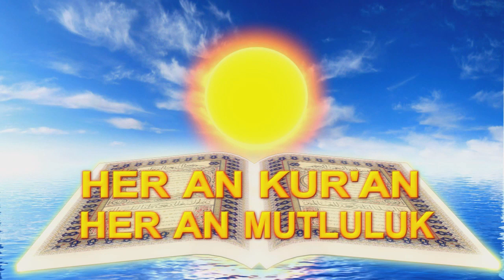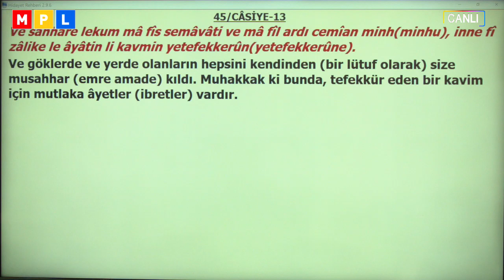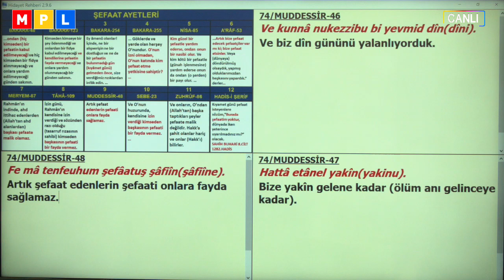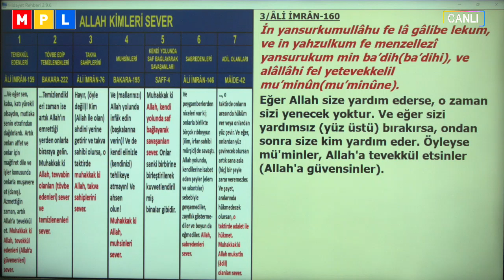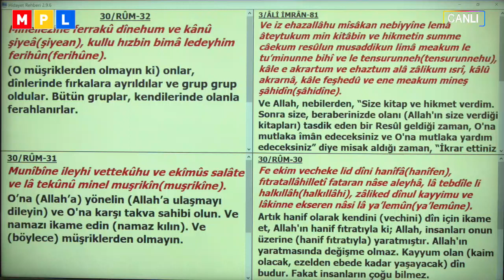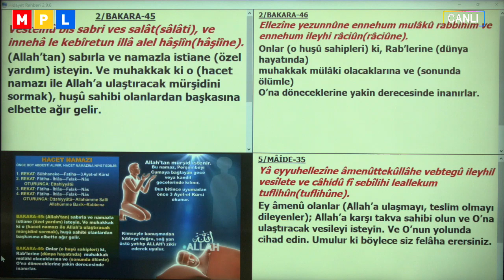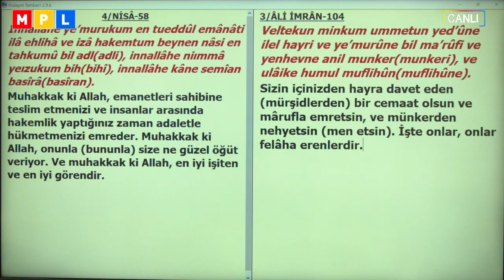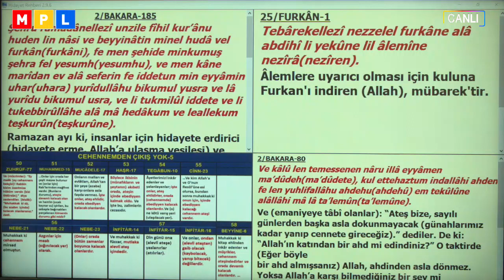25 07 2019 ALLAH İÇİN YAŞAMAK H